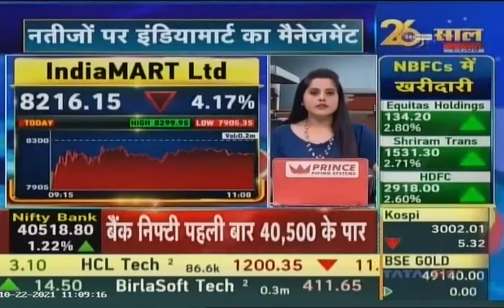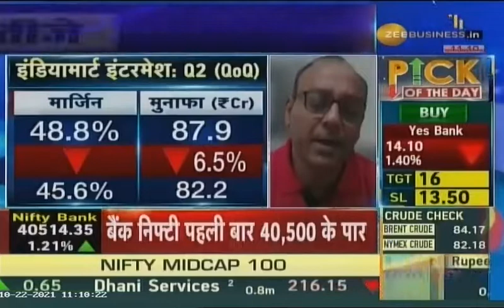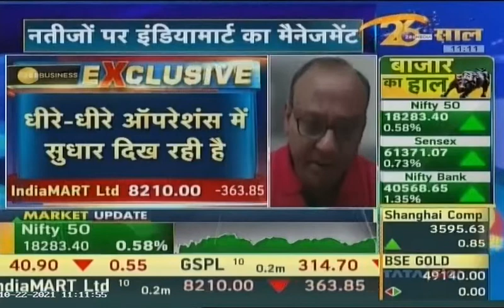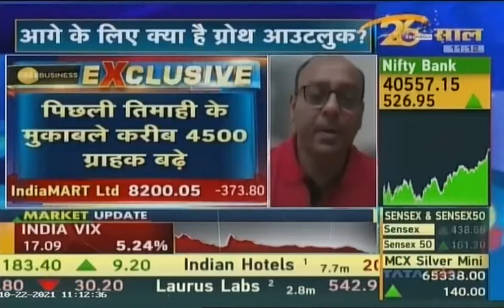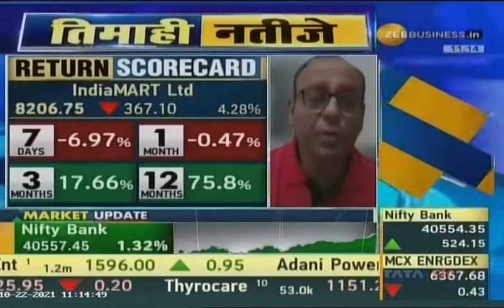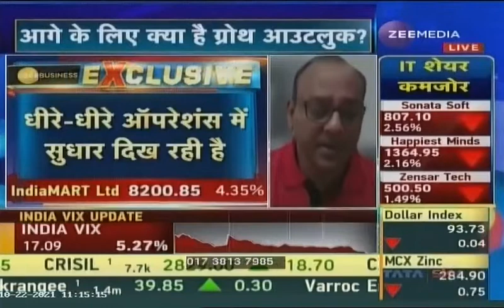IndiaMART InterMESH | Q2 FY22 Results | ZEE Business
Dinesh Agarwal, Founder & Managing Director, IndiaMART, on Q2 FY22 Results | ZEE Business